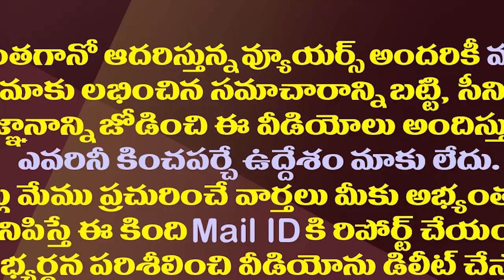వైసీపీపై ఫైరయ్యే ఈ టీడీపీ ఎమ్మెల్యే ఎందుకు సైలెంట్ అయ్యారో తెలుసా?| Why This TDP MLA Became Silence?